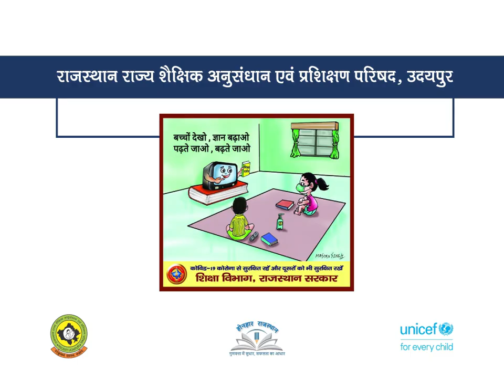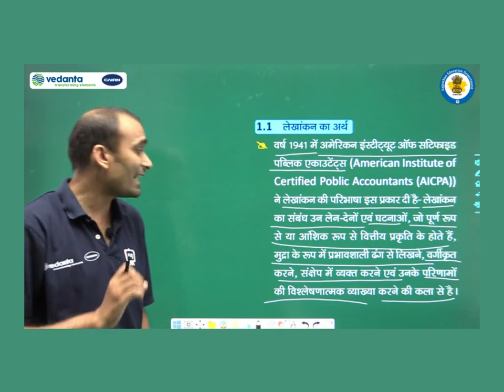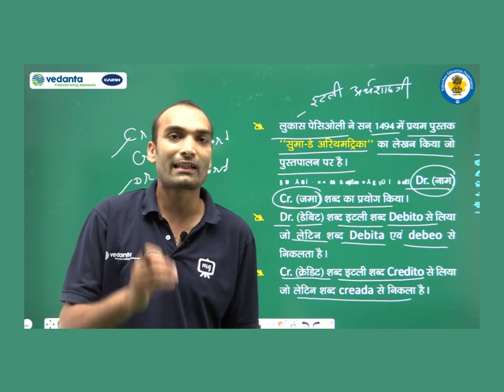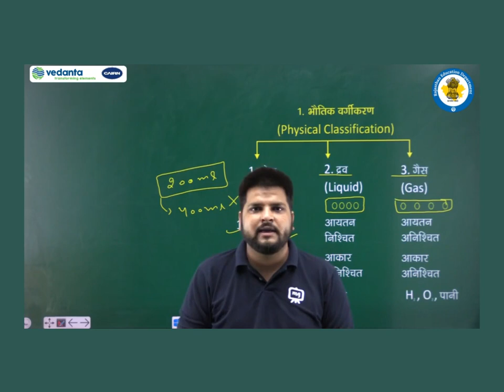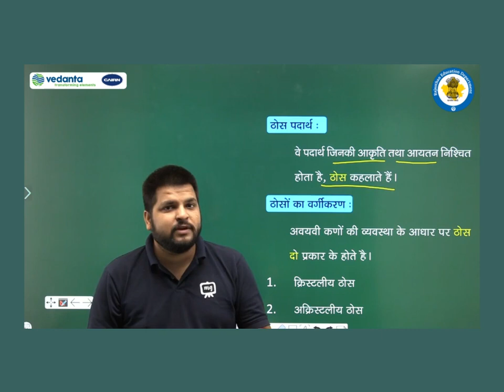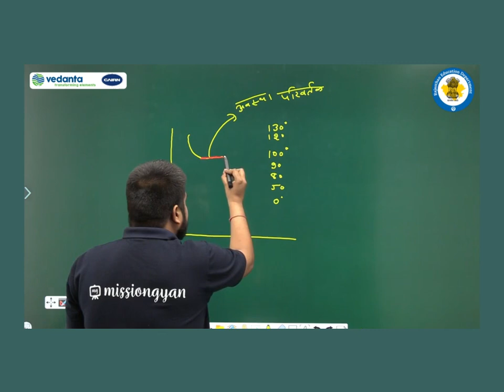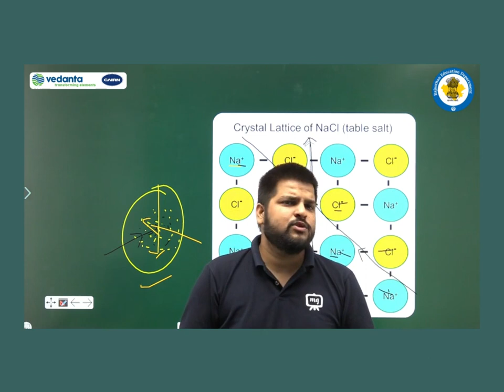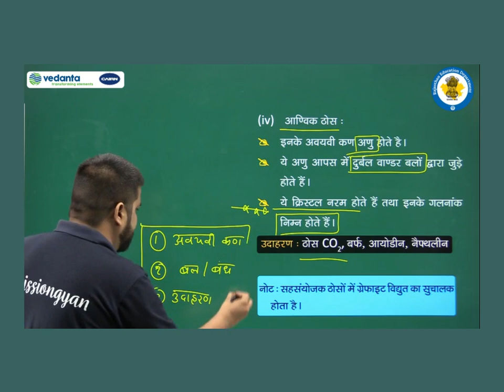SHIKSHADARSHAN Class 11 to 12 Episode 4